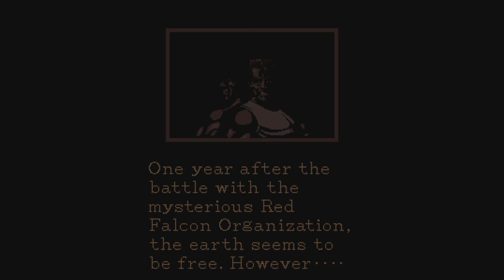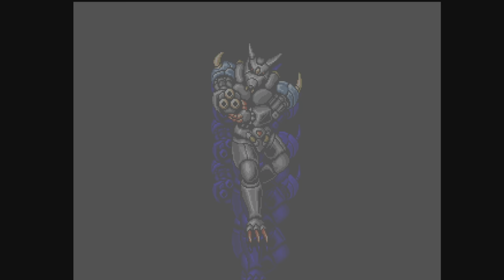All American cinematic Contra Intros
Japanese ones next